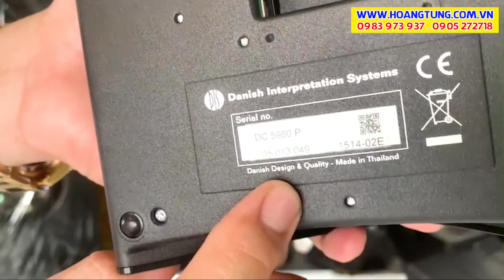Shure DIS DDS-5900 // Hệ Thống Micro Hội Nghị, Hội Thảo Kỹ Thuật Số Chuyên Dùng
• Hệ thống Micro Hội nghị có dây kỹ thuật số của SHURE